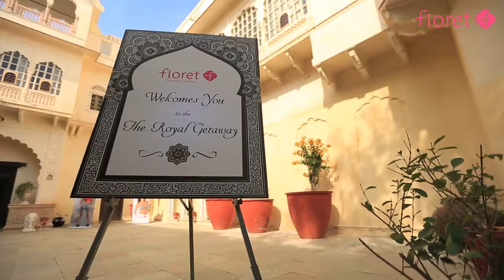Sajad Ahmad Khan, floret lingerie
Sajad Ahmad Khan at The Royal Getaway, 2017, Alsisar Mahal for Floret, K. C. J. Lingeries Pvt Ltd.